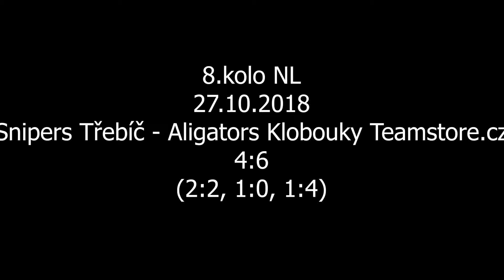Snipers Třebíč-Aligators Klobouky Teamstore.cz, 2.třetina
4:6 (2:2, 1:0, 1:4)
8.kolo NL
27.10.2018